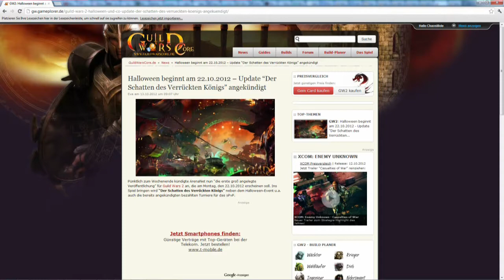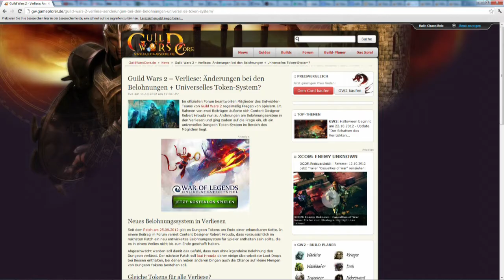★ Guild Wars 2: Halloween-Event, bezahlte Turniere im sPvP und Updates - GuildWarsCore-Cast #7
# Die siebte Ausgabe unseres GuildWarsCore-Casts ist da! Themen sind dieses Mal

Patchnotes vom 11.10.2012 -- Bugfixes bei Asura-Kopfgrößen und Co.

Halloween beginnt am 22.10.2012 -- Update "Der Schatten des Verrückten Königs" angekündigt

Bezahlte Turniere und selbsterstellte Arenen -- Die nahe Zukunft des sPvP

Guild Wars 2 -- Verliese: Änderungen bei den Belohnungen + Universelles Token-System?